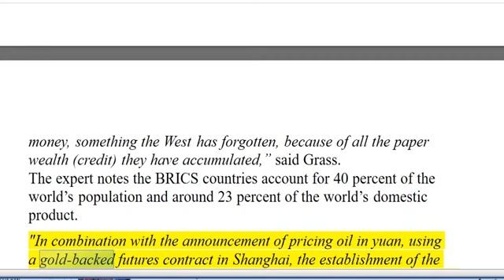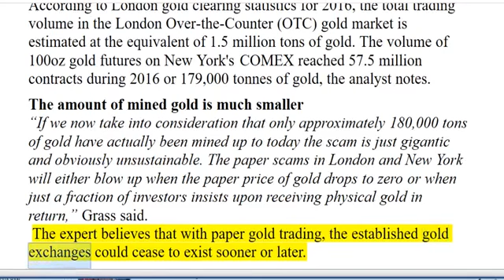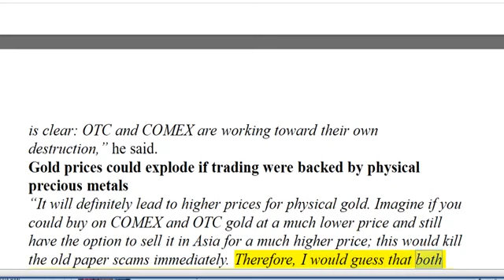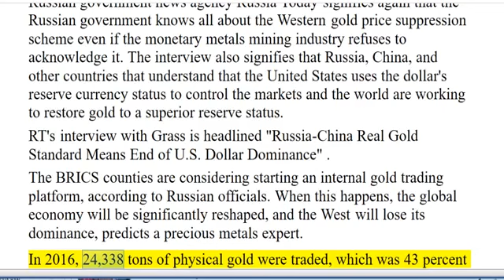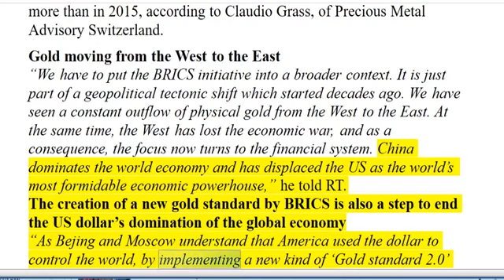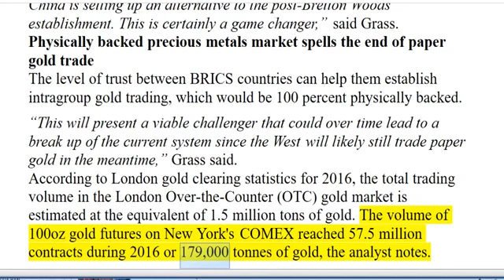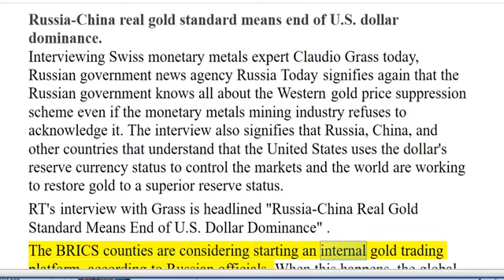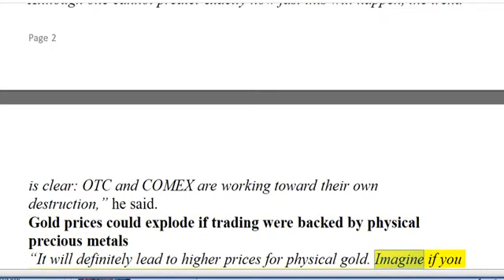The BRICS Russia China real gold standard means end of US dollar dominance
In this report I cover the dollar, gold, crypto currencies and the emerging gold backed monetary system emerging out of China and Russia. Russia-China real gold standard means end of US dollar.

What are your opinions ? Share your perspective . This video was posted with permission Economic Collapse.

The history of the Dollar and more then 23 countries are leaving the US currency. The nails in the coffin of the US Dollar and it will effect you personally.